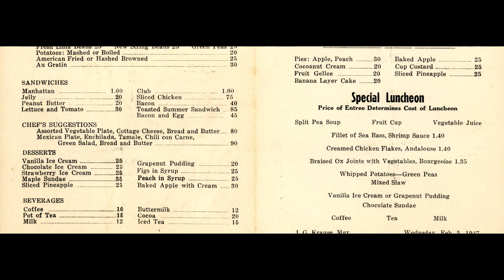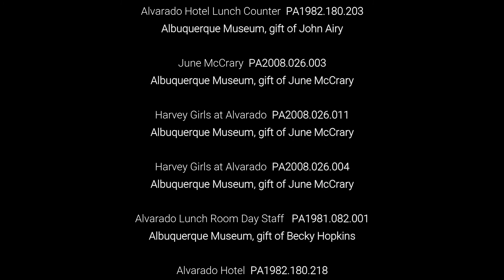Picture This - Ep13 Harvey Girls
Welcome to Picture This, a podcast from the photo archives of the Albuquerque Museum narrated by Digital Archivist Jill Hartke. Grab a slice of pie and sit back as we serve up the story of the Harvey Girls!

For more information about this podcast and the Albuquerque Museum Photo Archives, go